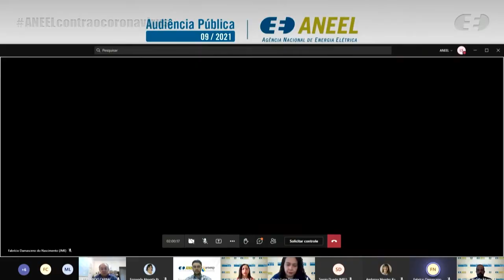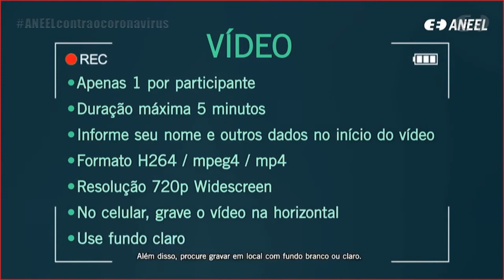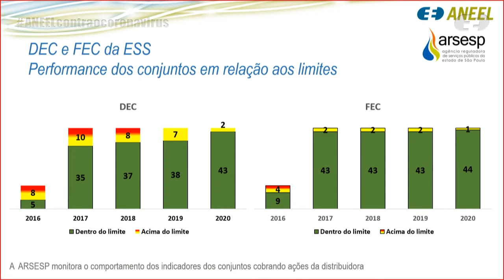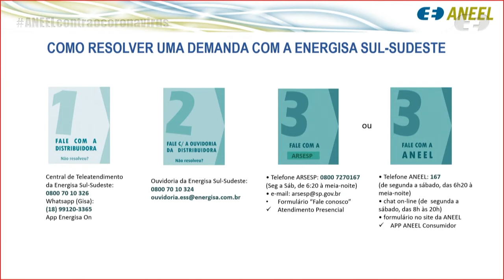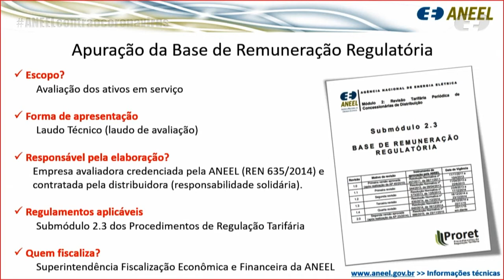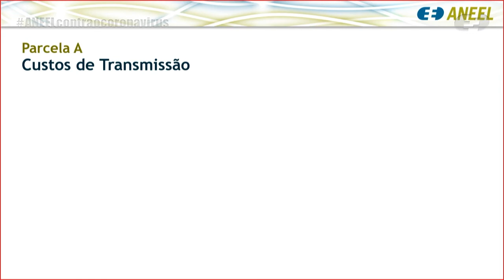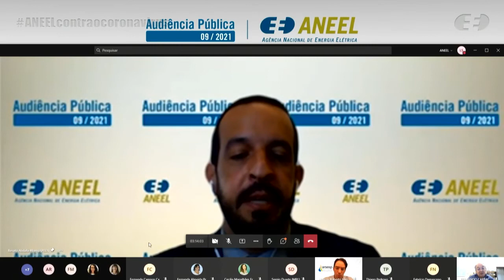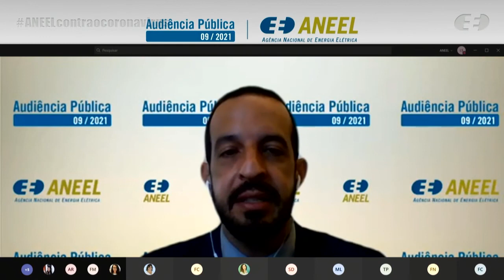Audiência Pública 009/2021- Revisão Tarifária Periódica da Energisa Sul Sudeste – 06/05/2021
Audiência Pública realizada pela ANEEL em 06/05/2021, em formato online a partir da sede da Agência em Brasília/DF. Presidida por Renato Abdalla, assessor da Diretoria da ANEEL, a audiência recebeu manifestações orais referentes à Revisão Tarifária Periódica da Energisa Sul Sudeste Distribuidora de Energia S.A, a vigorar a partir de 12 de julho de 2021, e definição dos correspondentes limites dos indicadores de continuidade de Duração Equivalente de Interrupção por Unidade Consumidora (DEC) e Frequência Equivalente de Interrupção por Unidade Consumidora (FEC), para o período de 2022 a 2026.

A audiência está vinculada à Consulta Pública nº 017/2021, sobre o mesmo assunto, que recebe contribuições no período de 14/04/2021 a 29/05/2021. O formulário para contribuições e outras informações estão disponíveis na página da Consulta Pública nº 017/2021, no portal da ANEEL

Andamento dos trabalhos:

00:00:00 Abertura da Reunião Virtual

00:01:14 Execução do Hino Nacional Brasileiro

00:05:07 Apresentação da Mesa Diretora da Reunião Presencial e pronunciamento de Renato Abdalla, assessor da Diretoria da ANEEL e presidente da Audiência Pública

00:11:36 Vídeo institucional sobre como participar das audiências públicas da ANEEL

00:14:12 Apresentação do diretor de Energia da Agência Reguladora de Serviços Públicos do Estado de São Paulo (ARSESP), Marcos Lopomo, e de Thiago Pedroso, gerente de Serviços de Rede de Energia Elétrica da ARSESP

00:29:57 Apresentação do servidor Fernando Miranda - Superintendência de Mediação Administrativa, Ouvidoria Setorial e Participação Pública (SMA/ANEEL)

00:39:16 Apresentação do servidor Mairo Olívio Santos - Superintendência de Regulação dos Serviços de Distribuição (SRD/ANEEL)

00:44:28 Apresentação do servidor Armando José Rabelo, da Superintendência de Fiscalização econômica e Financeira (SFF/ANEEL)

00:53:19 Apresentação da servidora Cecilia Francisco - Superintendência de Gestão Tarifária (SGT/ANEEL)

01:10:18 Apresentação do vice-diretor do Conselho de Consumidores da Energisa Sul Sudeste, Fernando Rodrigues Carballal

01:15:00 Manifestações dos expositores inscritos